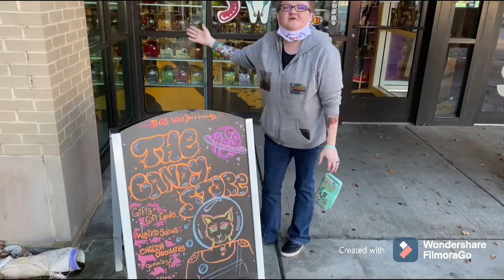The Candy Store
We just left the most amazing store in Downtown Roanoke The Candy Store! It was chalked full of goodies! We didn’t try anything thanks to COVID-19 , wow though the verity it was so hard not to pick a favorite!!! Check this place out they are in the Roanoke City Market Building. make sure you bring a mask!!! Anyways we will see you later on in the next video!